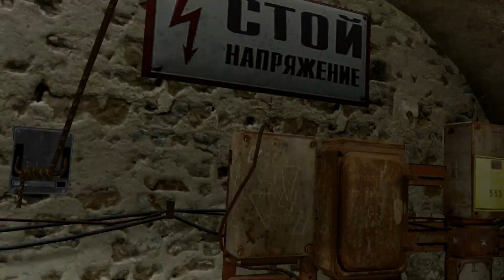Rambo: The Video Game - Chapter 3 The Fort Second Stab Afghanistan - 3 Stars 🌟🌟🌟 - 1,189,947 Points